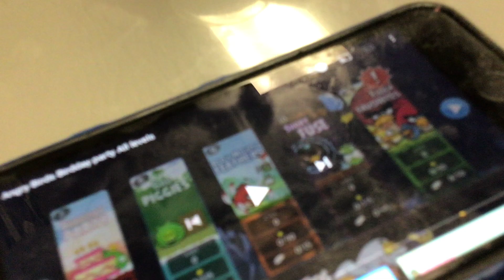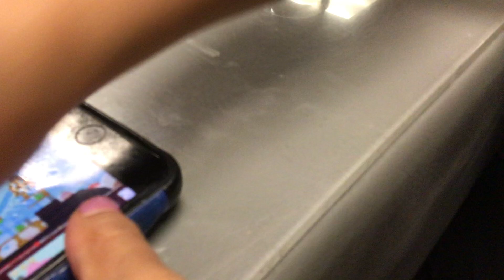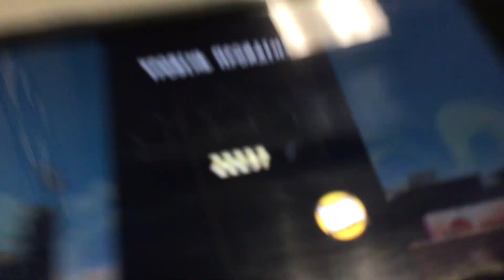March 29, 2021